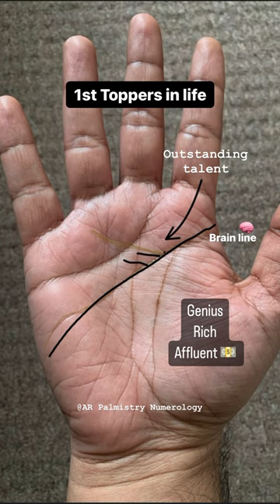Upwards rising line from Brain line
I am a professional palmist, palm reader, numerologist, ilm e jaffar, ilm ul adaad, and chart making expert with experience in mystic sciences Palmistry, Fortune Telling, Chirology, Numerology and Astrology since 2008.

With me, you can learn palm reading and Numerology from Scratch to its Deepest Secrets in the realm of Chiromancy/Palmistry, Medical Science, Numerology and Astrology.
Topics covered are Job lines, Wealth, Marriage lines in palmistry numerology astrology, business in palmistry,  life, events agewise, wealth, health, business, job, professional life, love, marriage, travelling, property, special signs, and other lines on your hands, enemy, bad eye, magic and evil eye and jealousy signs Travel lines in palmistry, Visa in palmistry astrology numerology, PR Permanent Residence, Love Affairs, house car purchase in Palmistry. Health, best palmist in pakistan near me, best palmist in india near me, best palmist in world near me, Diseases, life line, heart line, brain line, fate line, sun line, marriage line, love line, children lines, money triangle in palm, success in palm, H sign in palm, M sign in Palm, n sign of billionaire in palm, A sign palmistry, mysterious cross X in palmistry, number of marriage in palmistry, government job in palmistry astrology, odin’s eye, family ring in palmistry, fingerprint raja loop, colour of palms, health lines in palmistry, bracelets on wrist, ring of saturn, Solomon’s eye, lottery sign in palmistry, property signs, house car signs, health cancer pcos in female, depression in palmistry, mercury line, mars line, influence line and mounts of Sun, Moon, Jupiter, Uranus, Mercury, Venus, Neptune, Saturn and Mars, affairs, rahu, ketu, mangal, mareekh, dosh, shadi, rekha, lakeer, daulat, paisa, دولت، پیسے، land, business, best palmist in pakistan near me, best palmist in india near me, best palmist in world near me, property lines, job lines, profession, career lines, girdle of venus, beauty fashion industry works, how to know age of job marriage business in palmistry numerology astrology.

In Numerology you can check lucky number, gemstone name no Psychic number, birth number no. life path number no. and Destiny number, business, job, partner compatibility, house selection, car selection, Lo Shu chart. Birth chart | janam kundli | birthday | karma | numbers | -Name effects (positive or bad) - Birth Chart / Loshu Chart -Suitable Professions, Marriage, Travelling, Children, Health.  -Lucky number, Gemstone -Bad eye & Donation amount, lottery signs, enemy, bad eye, magic and evil eye and jealousy signs in numerology and palmistry,